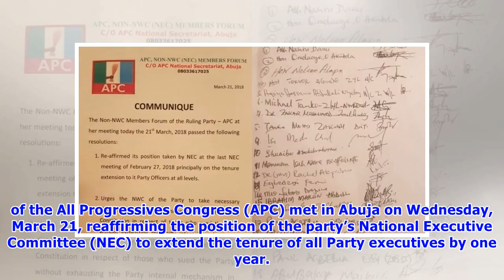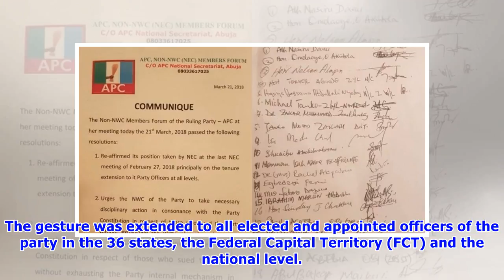APC Non-NWC NEC Forum endorse tenure extension for party executives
- The tenure elongation of APC national executives has been endorsed by a non-National Working Committee forum - The forum recommended disciplinary action against members suing the ruling partyThe forum of non-National Working Committee (NWC) of the All Progressives Congress (APC) met in Abuja on Wednesday, March 21, reaffirming the position of the party’s National Executive Committee (NEC) to extend the tenure of all Party executives by one year. Members of the forum who are also NEC members al...